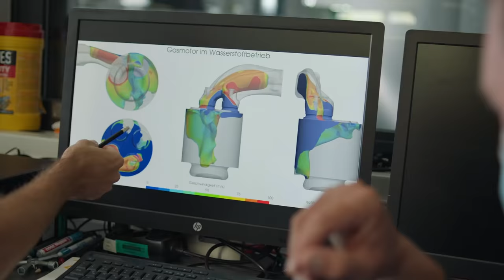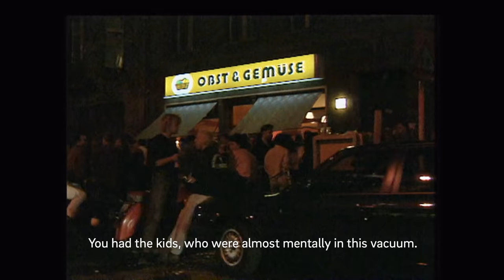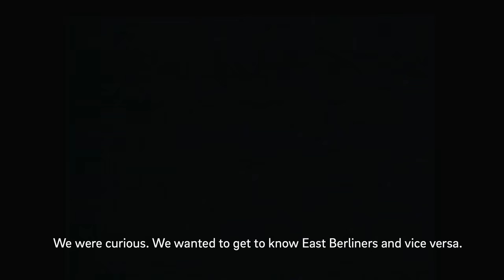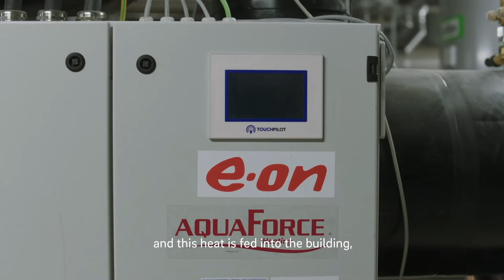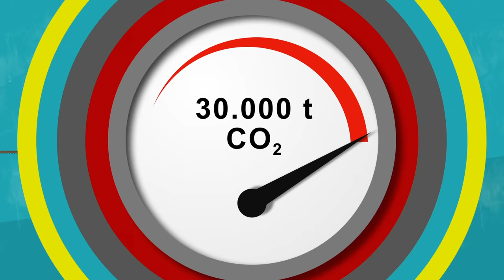A city repurposed – Berlin: Change Makers E5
Cities generate a large proportion of the total CO2 emissions, but limited space for solar, wind and other renewable energy sources means that rethinking, recycling and repurposing existing spaces and energy is essential to make a difference. Berlin is a prime example of this, with so many of its world famous clubs, galleries and public spaces being repurposed buildings themselves. This episode shows E.ON’s involvement with Change Maker partners to support city spaces and culture, and how smarter, sustainable solutions for our shared future are being built - today.

Change Maker stories: This film series tells a number of powerful story of how very different places tackled their energy challenges driven by ambitious change makers who were enable by E.ON's expertise and technologies. Each are unique and illustrate how energy, people and environments can work together to drive sustainable results. The real power is created by people coming together to find solutions that are not easily achieved by individuals alone. Built on energy solutions that keep the environment and world in balance, these stories show that a sustainable way of living is possible today and that the WE has no limits.